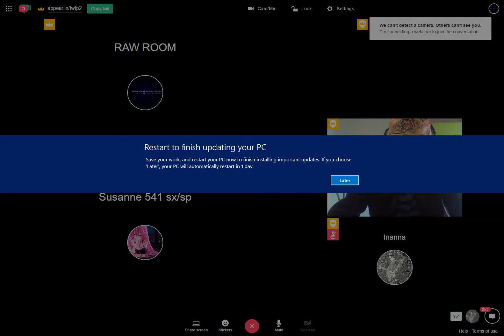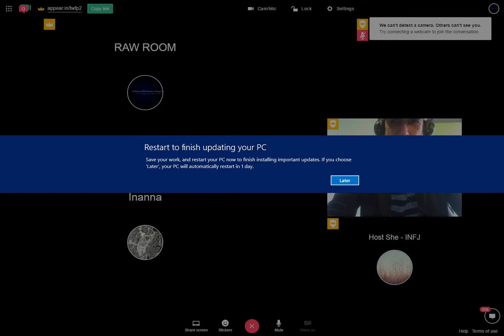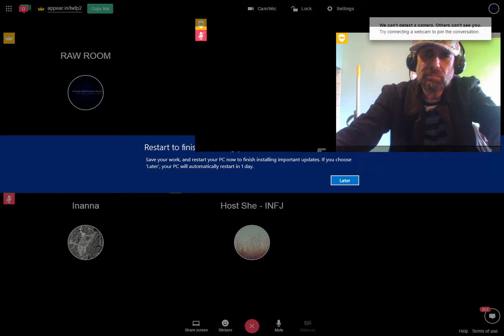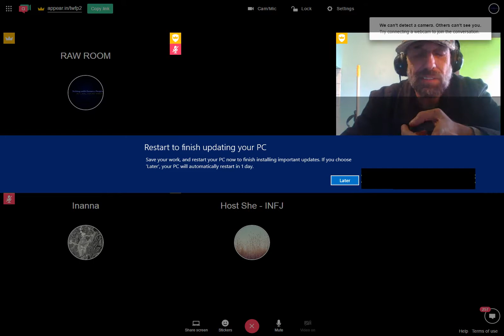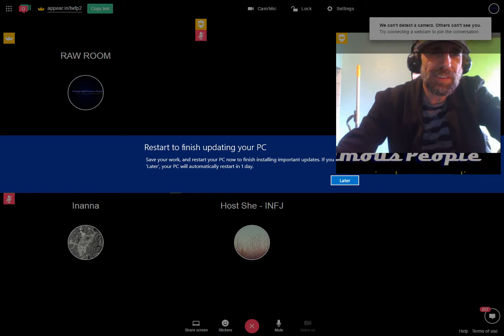Raw Room Two Recording 2017-04-14 09-32-25-935